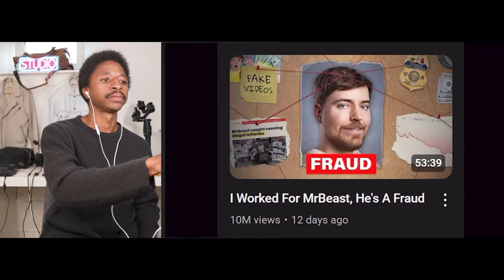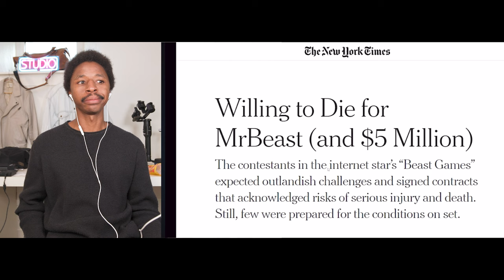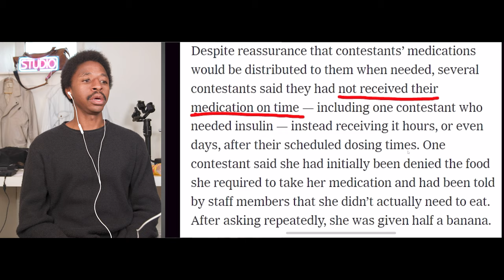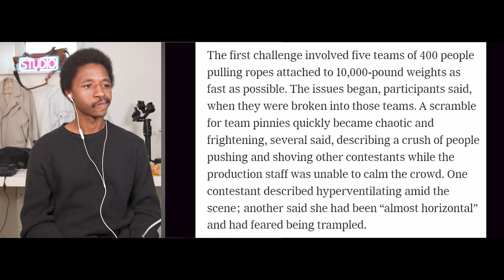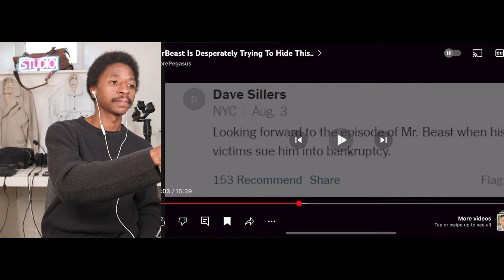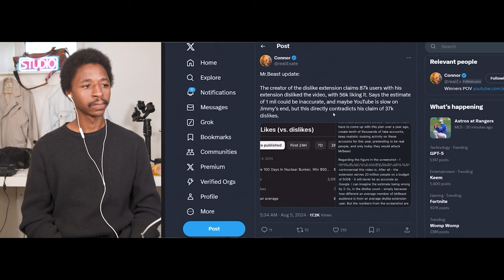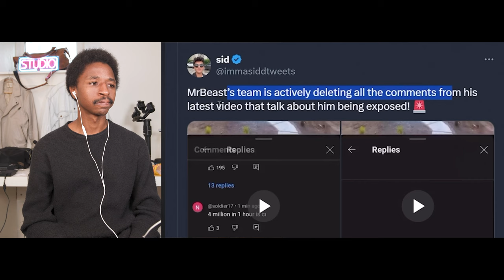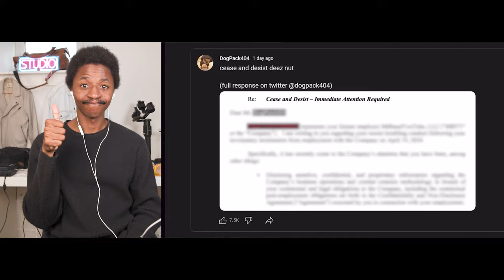MrBeast Is Desperately Trying To Hide This.. Reaction